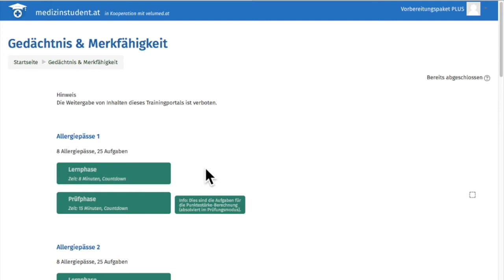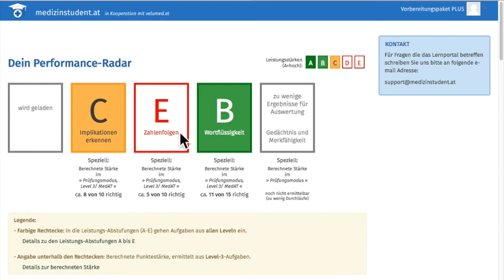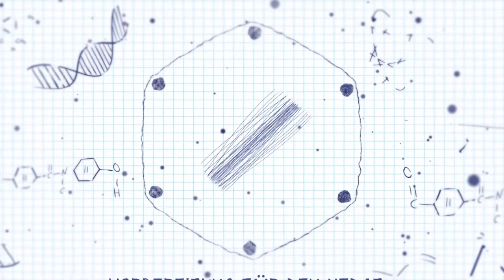Gedächtnis und Merkfähigkeit 🤔 MedAT [Allergieausweise] (2019)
Gedächtnis und Merkfähigkeit oder anders ausgedrückt die Allergieausweise sind ein schwieriger Testteil des MedAT. In diesem Video zeige ich Übungen zu diesem Testteil im Lernportal.

Der Kanal Medizinstudent bietet dir die ultimativen Tipps und Tricks um den MedAT zu bestehen. Genau das ist das Ziel. Du wirst Medizinstudent...
Das klingt einfach? Naja durch die Videos auf diesem Kanal wird es auf jeden Fall einfacher.

▬▬ Mehr Infos zur Vorbereitung ▬▬▬▬▬▬▬

▬▬    Mehr Videos  ▬▬▬▬▬▬▬▬▬▬▬▬▬

▬▬  Kostenlos für den MedAT üben  ▬▬▬▬▬

▬▬  Kostenloses E-book ▬▬▬▬▬▬▬▬▬▬

▬ Social Media  ▬▬▬▬▬▬▬▬▬▬▬▬▬▬